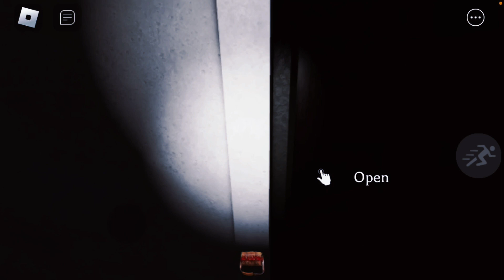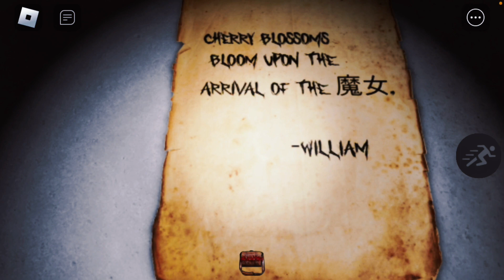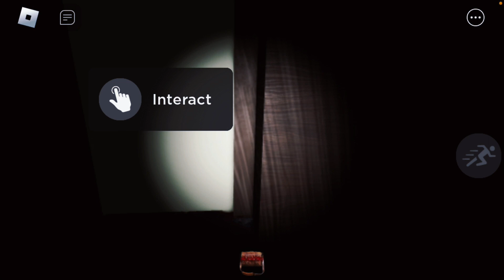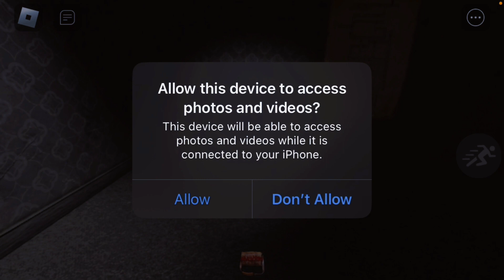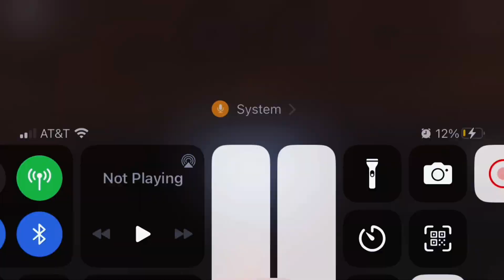Playing The Mimic In Roblox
This took hours and I am happy it did because I put the best parts in it. Btw check out @oliveandnight